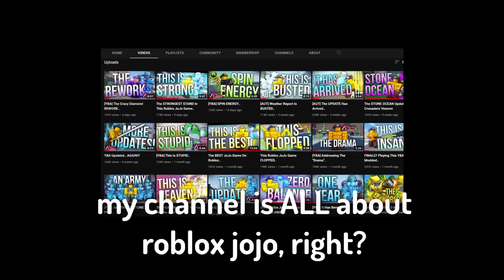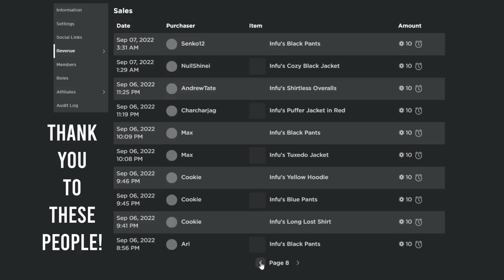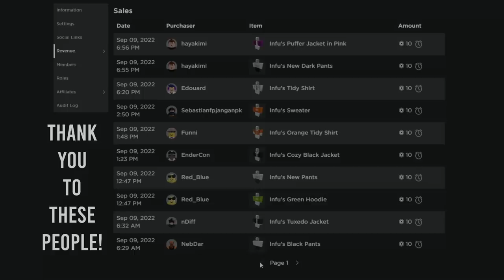FINALLY, A REAL JOJO GAME!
all star battle r